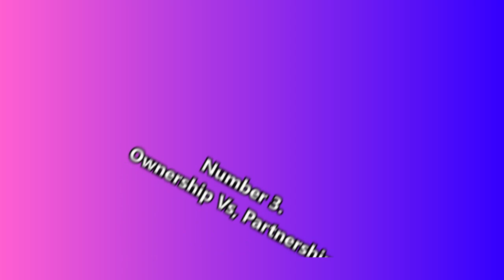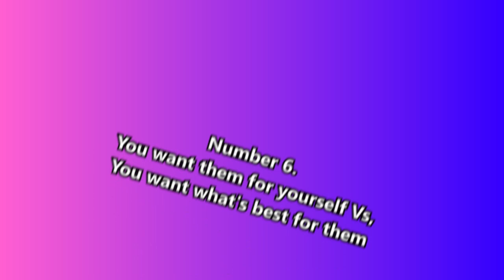The Six Key Differences Between Love And Being In Love